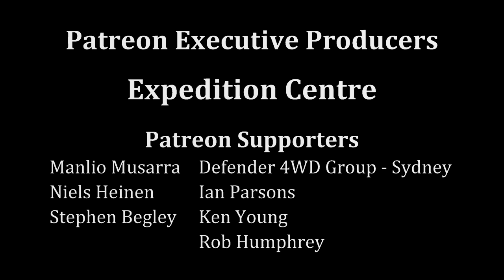Murray-Sunset National Park - Victoria - Solo 4wd Touring Australia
Murray-Sunset National Park is approximately 550kms Northwest from Melbourne, near the town of Mildura. It is Victoria's largest national park with vast expanses of Mallee forest.

During my 2015 solo trip to explore Murray Sunset I visit Pink lakes, Mt Jess, Mt Crozier, Underbool Track camping area, Sunset Track, Rock Holes, Pheenys Track camping area, the Shearers Quarters and Miners Track.

WANT TO CONTRIBUTE? Visit this page for ways you can assist my film productions.